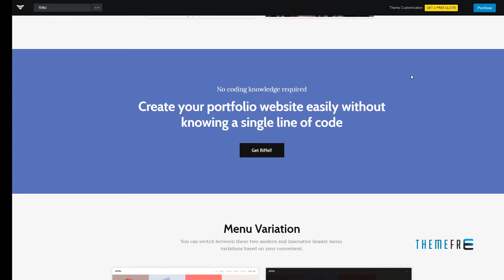Riffel - A Bold &amp; Rich Portfolio Theme | Free Template Is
Compatible With Visual Composer 5.1.x, Visual Composer 4.12.x, Bootstrap 3.x

 Software Version WordPress 4.8.x, WordPress 4.7.x, WordPress 4.6.1, WordPress 4.6

 Columns 4+

 Layout Responsive

 Tags agency, best, creative, design, freelance, gallery, horizontal, modern, personal, photography, portfolio, responsive, retina, showcase, studio